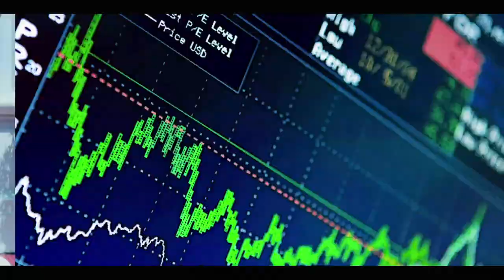KARIM WADE : CHEIKH MBACKE BARA DOLY VS SEYDOU DIOUF, LA GUERRE DES MOTS ET DE POSITIONS